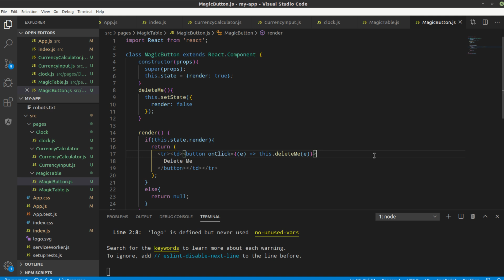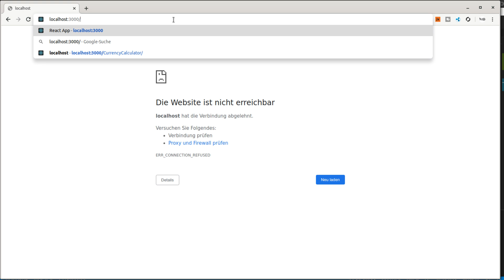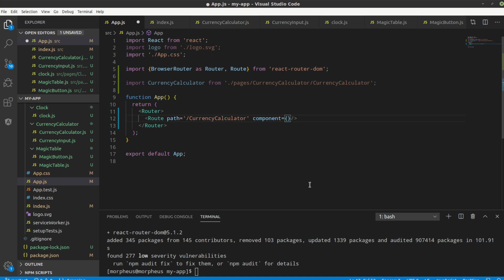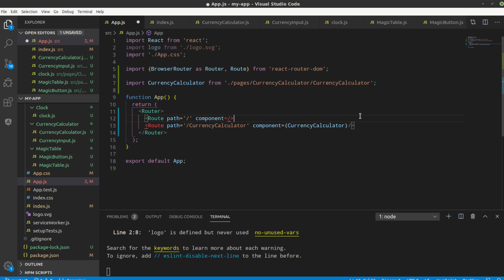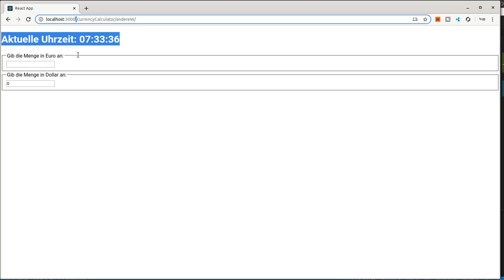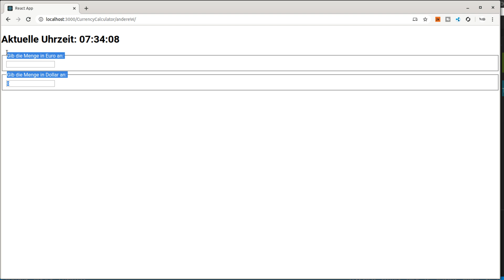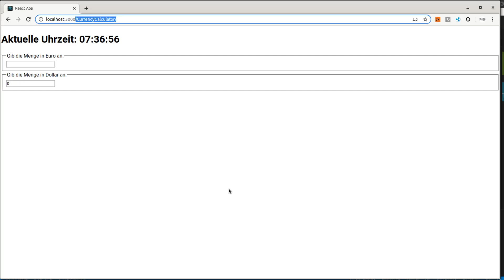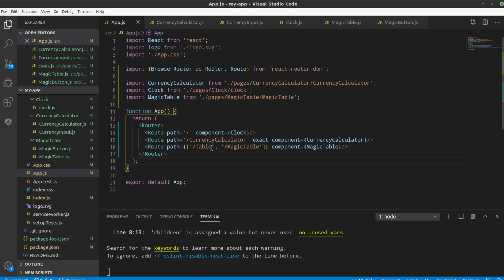React Tutorial #8 - Routing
Playlist * *Meine Website mit allen anderen Kanälen und Newsletter* *